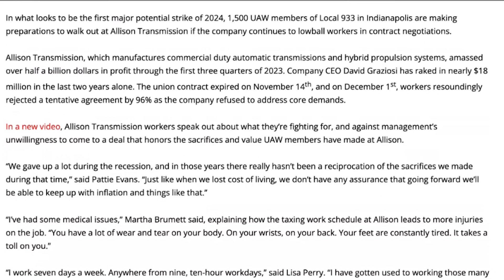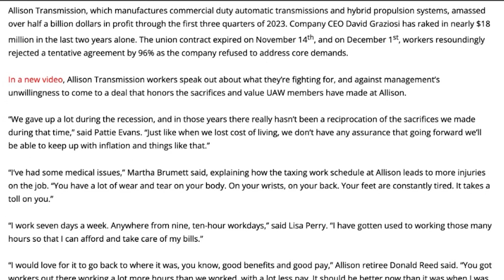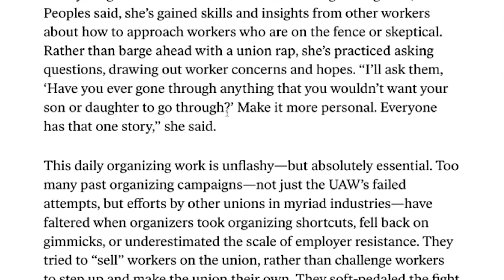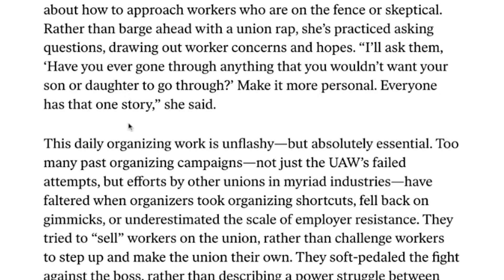1,500 UAW Workers About to STRIKE in Indianapolis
As we head into 2024 it looks like 1,500 UAW workers are looking to strike at Local 933 in Indianapolis. These are workers at Allison Transmission that make many of the heavy duty parts for vehicles and public vehicles like firetrucks.

@JordanChariton on 'X'